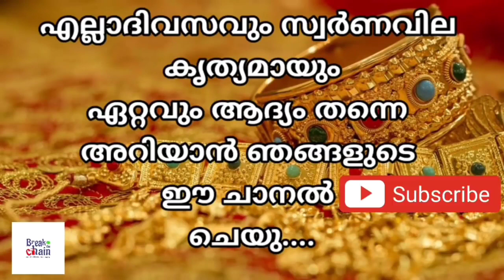today goldrate/ഇന്നത്തെ സ്വർണ്ണ വില /07/09/2021/ kuwait gold price today/gulf gold rate today/